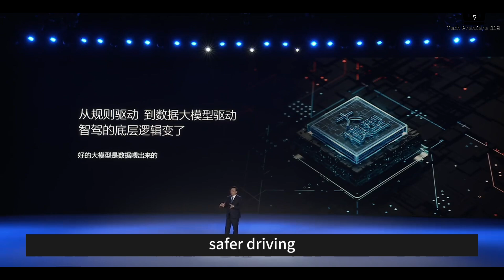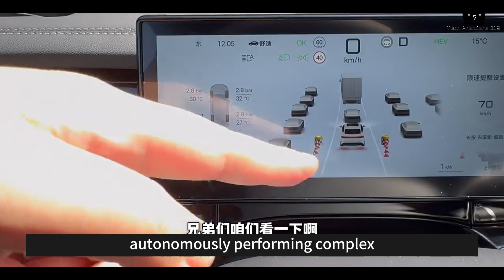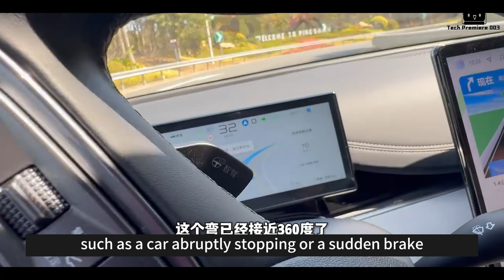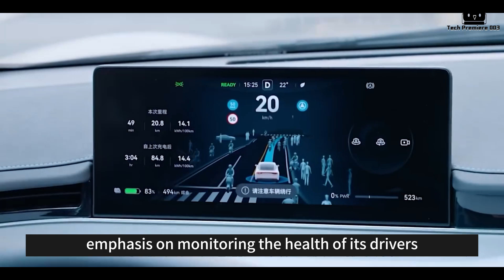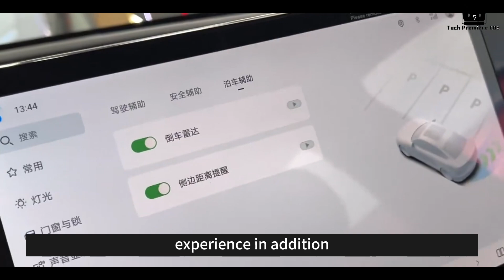Can BYD's Smart Driving System Surpass Tesla?